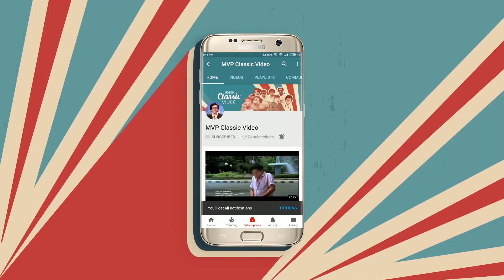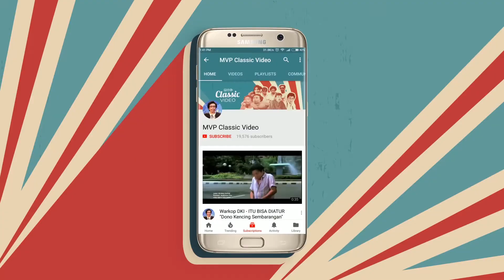Pesan Dari Yuni | Dorce Ketemu Jodoh - Part 7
Yuni Kawatir dengan kejadian semalam terhadap Dorce. Dia memiliki kesimpulan dari kejadian semalam itu. Apasih pesan dari kesimpulan yang diberitaukan Yuni ke Dorce? Yuk saksikan Kelanjutannya hanya di Channel Youtube MVP Classic Video.